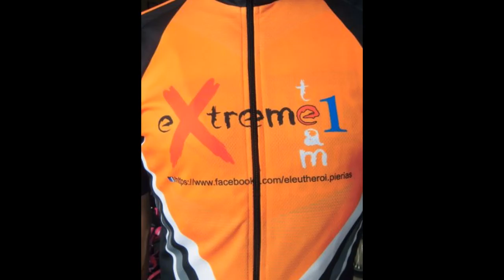MTB Marathon 58km Sfendami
Πολύ απαιτητικός αγώνας, βέβαια η διαδρομή στο σύνολο της ήταν πολύ παραπάνω από 58 χιλιόμετρα... Εγώ έγραψα 65 χλμ και δεν χάθηκα πουθενά στην διαδρομή. Αν και στο τέλος πάνω στα φωτοβολταϊκά κόπηκαν οι κορδέλες με αποτέλεσμα να κάνω 2 κύκλους άσκοπα... Οι διοργάνωση φέτος κατά την δικιά μου γνώμη δεν ήταν ότι καλύτερο, ας ελπίσουμε του χρόνου να είναι καλύτερη.